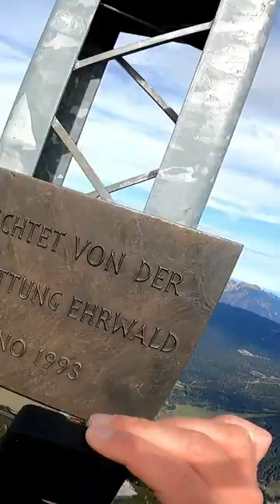Sehr schwere Bergtour??? - Ehrwalder Sonnenspitze